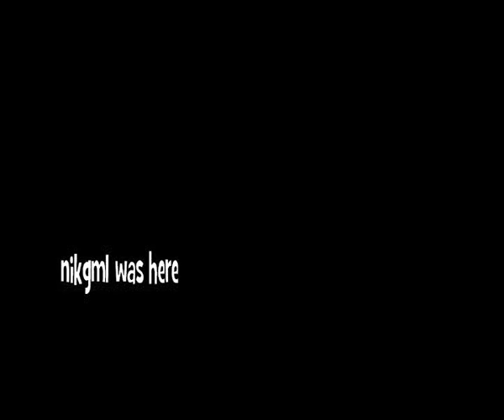Sivan Levy - It Mustn't Be Love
Sivan Levy is an actress, director and a singer-songwriter from Tel Aviv, Israel. Sivan started writing music for school ceremonies and events at the age of twelve, then she attended the music department for «Alon» High School of music and Arts in Ramat Hasharon. She Graduated with honors and joined the Israel Defense Force as a soloist in the IDF Orchestra. As she completed her military service, she landed her first feature role in the feature film «Burning Mooki» directed by Lena and Slava Chaplin, which after she presented in the Israeli Academy Award for best supporting actress; later that year she made her television acting debut, in the TV Series «Imall'e» by the director Ram Nehari, and wrote and directed (with Eyal Bromberg) her first short film «Cherchez La Femme» , which was bought by the European TV Channel «ARTE» and participated at «Berlinale Festival» with the project «Fucking Different Tel Aviv».

In 2009 she took a part in the TV series «Room Service», for channel 10, the film «Une Bouteille dans la mer de Gaza», directed by Theirry Binisti, and Starred in the film «Joe and Belle» by Veronika Kedar. In 2010, she was working again with the directors Lena and Slava Chaplin for a TV movie ,starring as Tirtza in «In the prime of her life», a retelling of «Bidmay Yameha» by Shai Agnon, She took a part in the movie «Invisible» which she was again nominated in 2011 for the Israeli Academy Award for best supporting actress. Later that year she wrote, directed (with Iyar Dyoman), wrote the music for and starred in the film «Water Wells».

In that summer she attended the Cours de Civilisation Française de la Sorbonne in Paris. In 2011 Levy participated the feature film «Plasticine» directed by Vidi Bilu, the TV series «Yechefim» directed by Ori Sivan, and wrote, directed (with Natalie Melamed), wrote the music for and starred in her third short «Dina and Noel». Her track "It Musn't be Love" was released on a compilation Uvarious Artists VOL.1 by Ultra Vague Recordings in April 2011.

Sivan is now working on her first album.